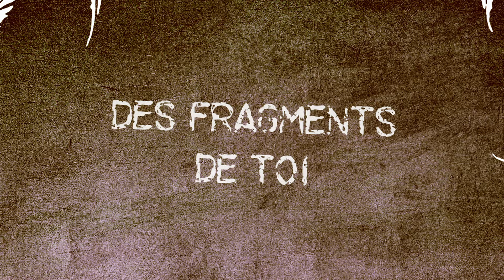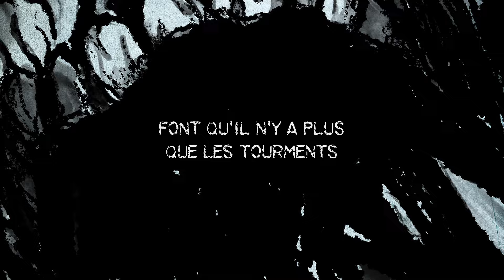JOURS PÂLES - La Reine de mes Peines (Lyric video)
Track from the upcoming album "Dissolution", to be released by Les Acteurs de l'Ombre Productions on May 10th, 2024